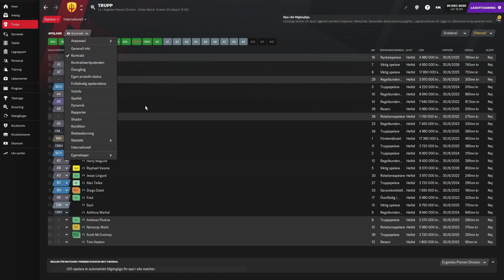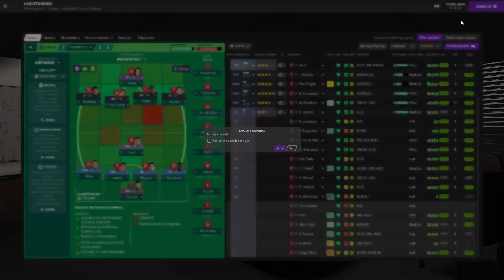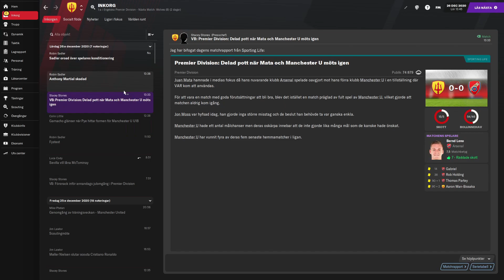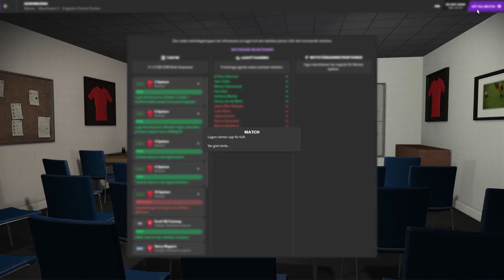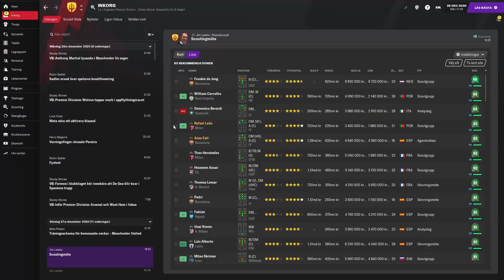FM21 | Manchester United | S1A4 | ARSENAL & WOLVES | FOOTBALL MANAGER 2021 PÅ SVENSKA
I dagens avsnitt tar vi oss an ett högt flygande Arsenal och ett klurigt Wolves, tar vi alla 3 poängen?

Nu har vi tagit över Manchester United och det är dags för en ny era! Utmaningen kommer vara att vinna en trippel på max tre år och det innebär alltså att vinna Premier League, Champions League och FA-cupen.

Om du har några funderingar, tveka inte att kontakta mig antingen via discord eller via min Gmail!